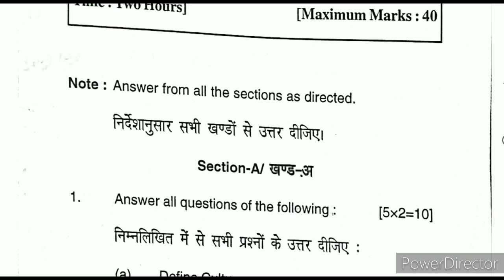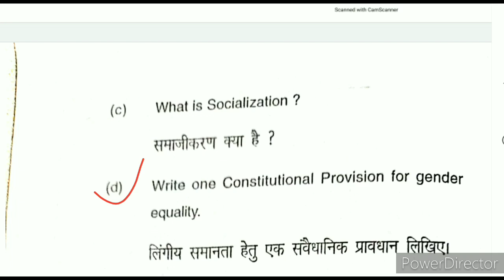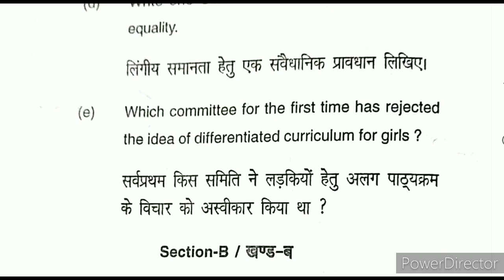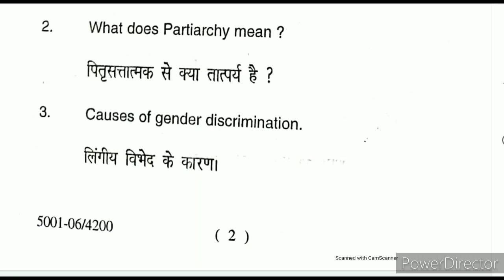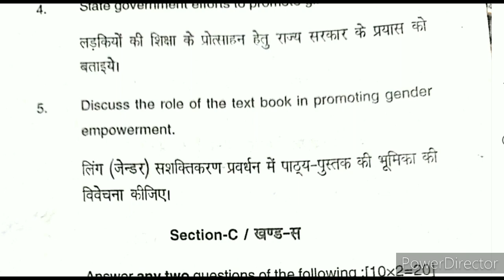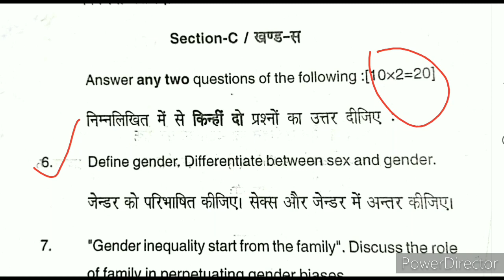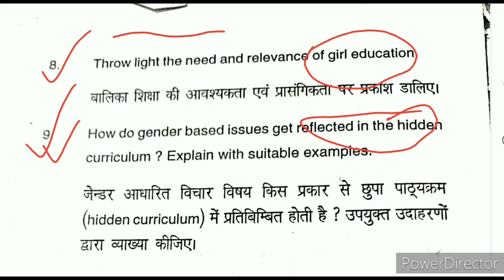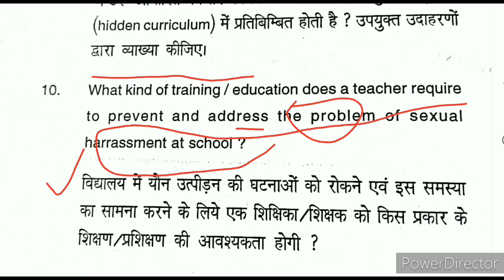B ed exam2021-patliputra universityPrevious Questions,answers. gender school and societyकल एग्जाम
Crash course.Gender School and Society

B ed exam2021-patliputra universityPrevious Questions,answers. gender school and societyकल एग्जाम में यही सब questions मिलेंगे।